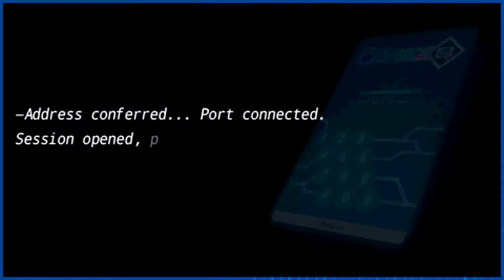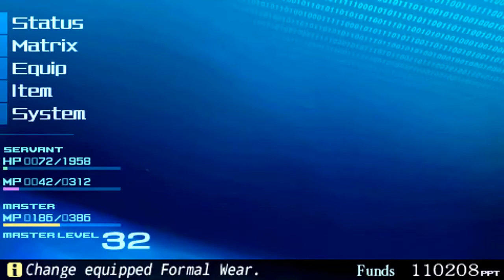Fate/Extra [English] Playthrough Part 61 *Rani Route*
Part 61 *Rani Route* of Playthrough of Fate/Extra [English].